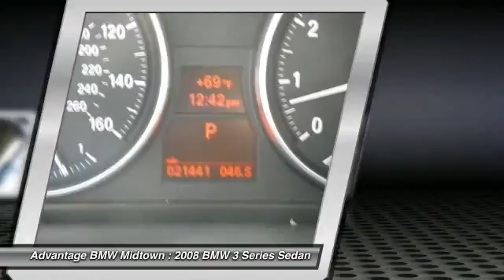2008 BMW 3 Series Sedan at Advantage BMW Midtown in Houston 8NL19363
Check out this 2008 BMW 3 Series Sedan.   Advantage BMW Midtown is presenting you today with a 2008 BMW 328iA.The exterior color is Alpine white with Beige Leather interior. The options are: Premium Package, Blue Tooth, Ipod/USB. The BMW is backed by a 6year/100k mile warranty. Please call for more information. The Special Internet Price is $27491. Contact Marcus Spivey at (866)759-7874 or LR Vela at (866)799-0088 or Charles Cannon at (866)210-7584